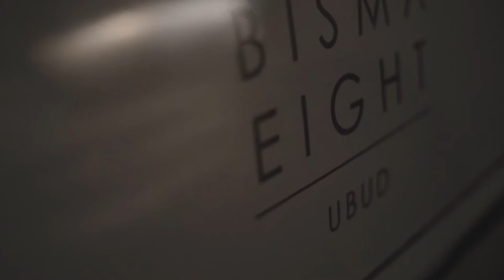Best Hotels Bali BISMA EIGHT HOTEL UBUD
Luxury Hotel Ubud Bali- BISMA EIGHT

Influenced by both local and international aesthetics, our spacious suites invoke a sense of place and a feeling of home. Touches like handcrafted Japanese-inspired soaking tubs, a large living area, and nods to Balinese art and architecture make a stay in any of our 38 suites feel indulgent yet effortlessly comfortable.

Situated a few minutes' away from central Ubud, Bisma Eight offers spacious contemporary rooms with traditional Japanese soaking tub. It also features an outdoor temperature controlled pool and free WiFi access throughout.

The contemporary air-conditioned rooms are fitted with parquet flooring, a safety deposit box and a flat-screen satellite TV. Each also features an electric kettle, a minibar and a dining table.

The en suite bathroom comes with a bath or shower, hairdryer and slippers. There is also a seating area with sofa in the room.

Operating a 24-hour front desk, the friendly staff at Bisma Eight can assist guests with laundry and ironing services at additional charges.

The concierge service can provide luggage storage. Airport transfer and shuttle service are available at additional charges.

Guests can workout at the fitness centre or enjoy free daily yoga class upon request. Other facilities offered at the property include a garden, sun terrace and a library.

Guests also have access to a business centre. The property offers free parking.

A fine selection of Asian food can be sampled at Copper Kitchen & Bar, while delicious pastries and refreshments can be enjoyed at The Library Cafe.

The hotel is a 15-minute walk from Central Ubud and Ubud Monkey Forest, and a 10-minute drive from Blanco Renaissance Museum. Bali Denpasar International Airport is 35 km away.

NOTE I have no affiliation with this hotel and I have not been paid to make this video, I claim no copyright of any of the official video footage used in this video and use under fair use.